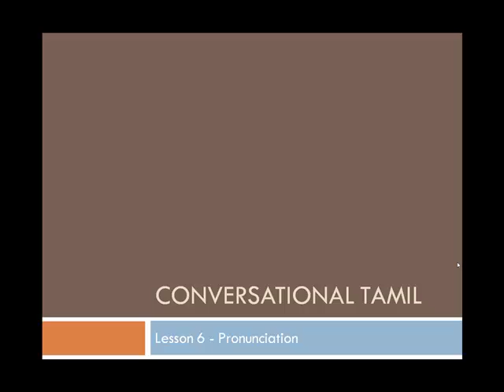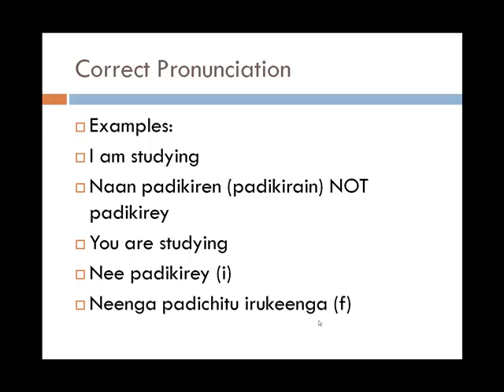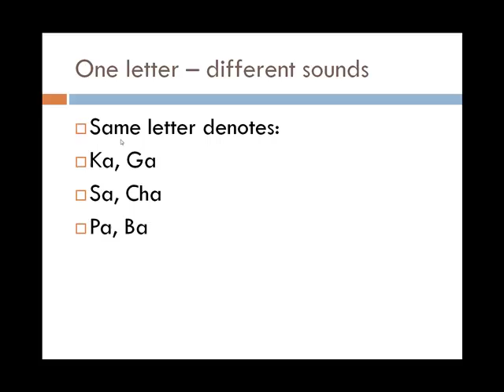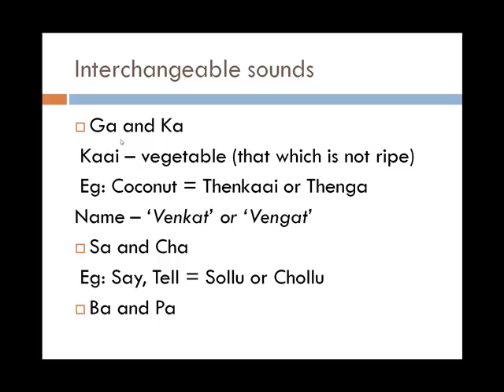Learn Tamil through English - Lesson 6 - Pronunciation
A video tutorial series to help you learn Tamil through English, the quick and easy way!
Learn colloquial spoken Tamil through simple lessons.